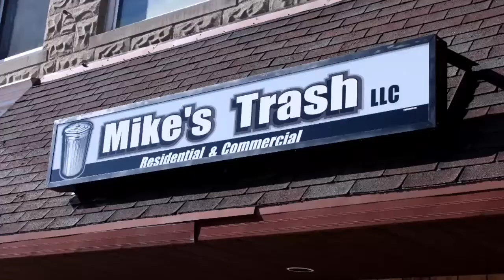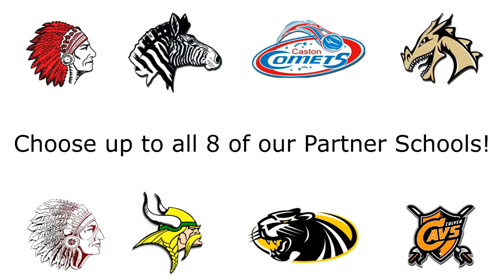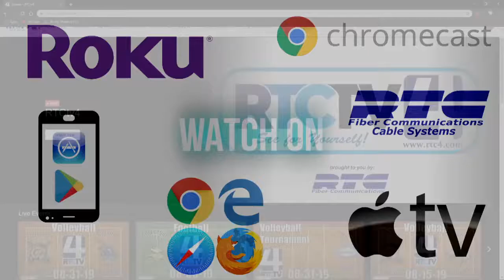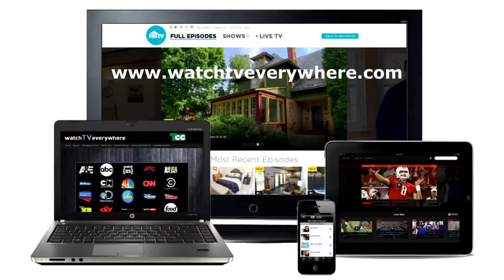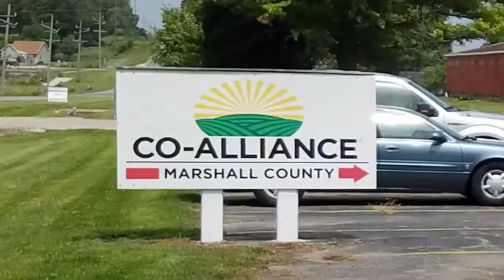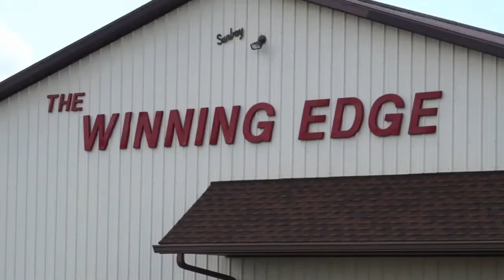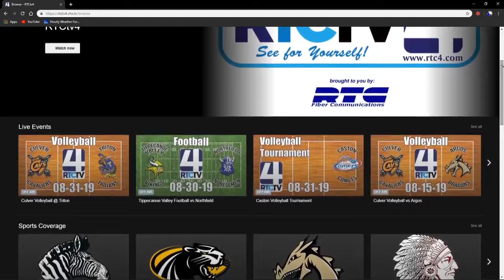Argos Boys Basketball vs Caston 2-11-20